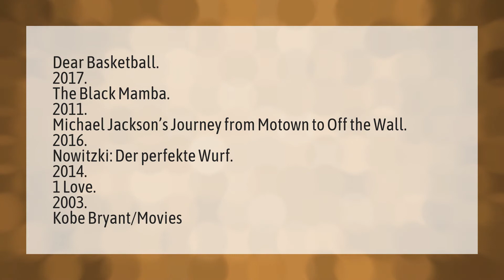Did Kobe Bryant star in movies?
Dear Basketball • Did Kobe Bryant star in movies?